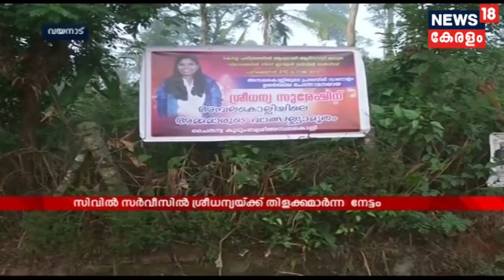ഗോത്രാചാരങ്ങളോടെ ശ്രീധന്യയെ വരവേറ്റ് ബന്ധുക്കള്‍; അഭിനന്ദിക്കാന്‍ ഗവര്‍ണര്‍ പി സദാശിവം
Sreedhanya, the first Adivasi student from Kerala to crack the UPSC civil service examination receives hometown honor